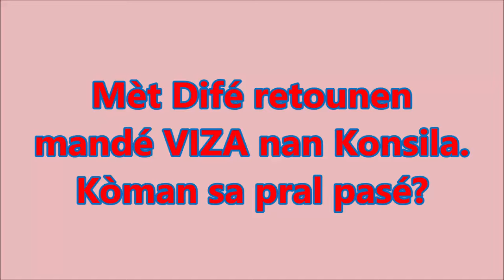Met Dife retounen mande VIZA nan Konsila. Koman sa pral pase?